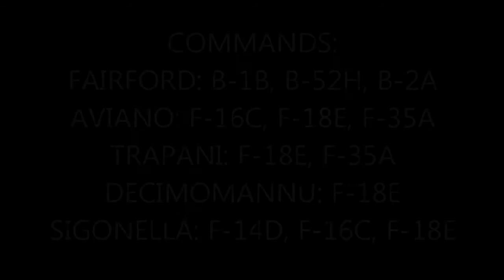INTELLIGENCE FILES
Materiale per la missione